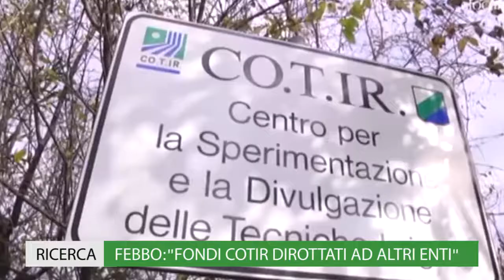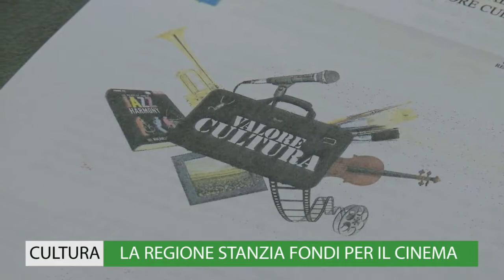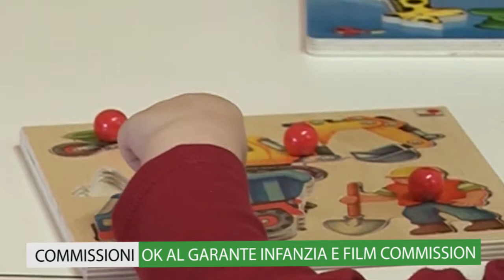TG-WEB "InConsiglio" - settimana 9-13 ottobre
TgWeb "InConsiglio" 9-13 ottobre - FLASH NEWS: "Emiciclo: i provvedimenti della seduta del 17 ottobre"; "Ricerca, Mauro Febbo: "Fondi Cotir dirottati ad altri enti"; "Lavoro, Giorgio D'ignazio: "Un tavolo per la vertenza Hatria"; Infanzia, Leandro Bracco: "Acquistare dispositivi salva-bimbi"; "Sanità: Pietro Smargiassi - Portavoce M5S Regione Abruzzo su emodinamica San Pio di Vasto"; "Cultura: nel 2018 festa nazionale dei Borghi Autentici d'Italia". APPROFONDIMENTI: "Cultura: la Regione Abruzzo stanzia fondi per il cinema"; "Commissioni: ok al garante per l'infanzia e film commission"; "Solidarietà: farmaci dalla Regione Abruzzo per il Venezuela".